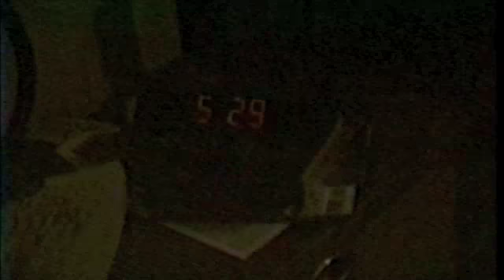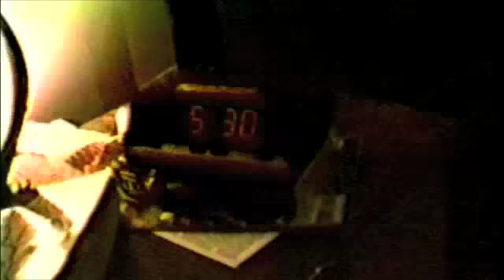The 7 Deadly Sins, Part II - Anger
The 7 Deadly Sins, Part II - Anger.  (1995)

A video by Tulsa Kinney.

With Tony Allard.